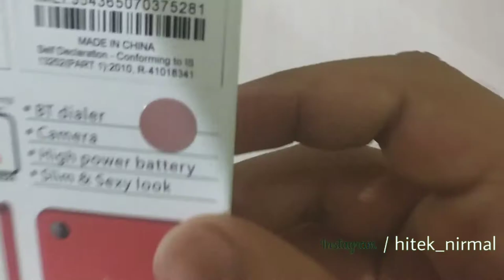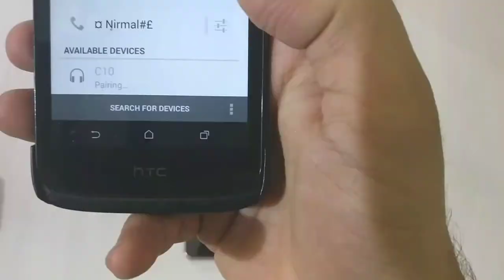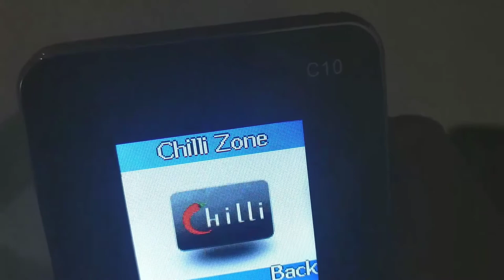Card Phone Unboxing || Chilli C10 India Hindi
Hre is the unboxing of chilli c10